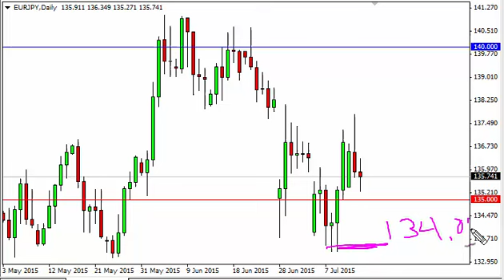EUR/JPY Technical Analysis for July 15, 2015 by FXEmpire.com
- July 15, 2015 currency daily technical analysis for the EUR/JPY pair. Forex Technical Analysis Forex Fundamental Analysis and Forex Brokers on FX Empire